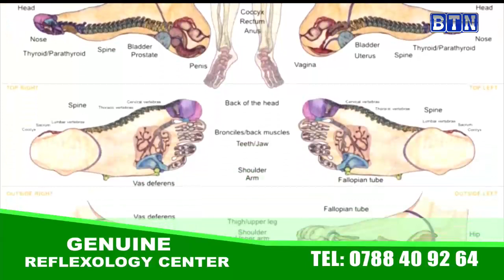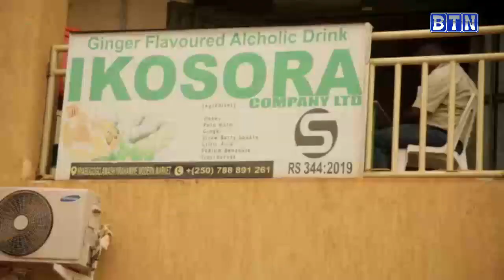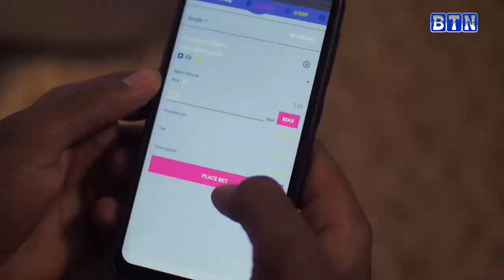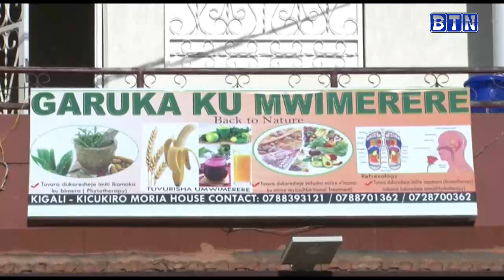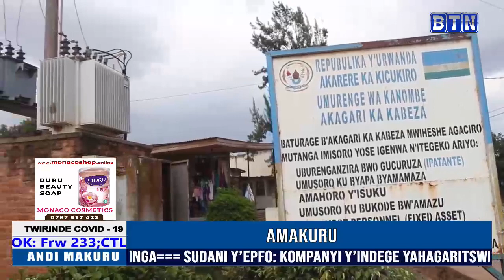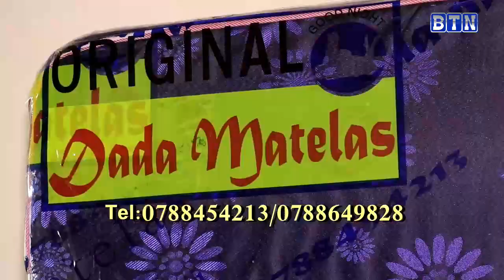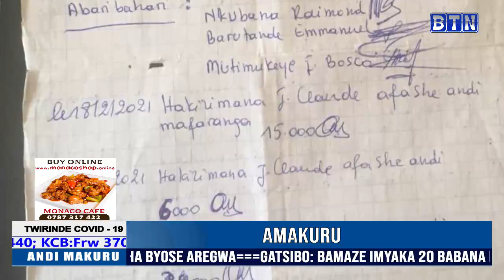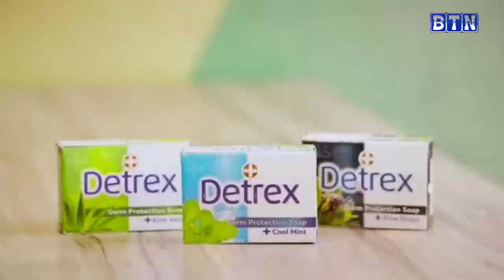AMAKURU YA SAA TATU 04/03: Yasohokanye n’umugore we bageze aho banyweraga umugore amuca inyuma